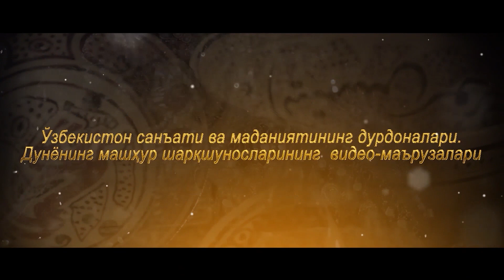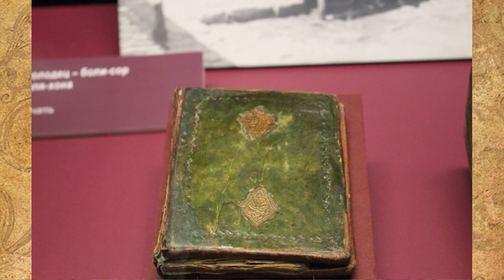Культурное наследие Узбекистана в собрании Государственного Музея Истории Религии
Доцент Терюкова Екатерина (Россия) «Культурное наследие Узбекистана в собрании Государственного музея истории религии»